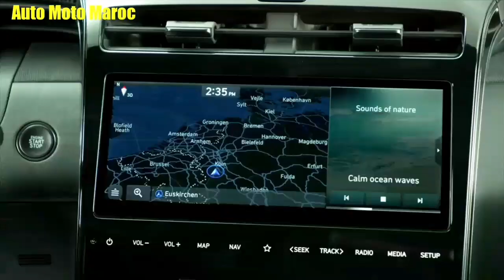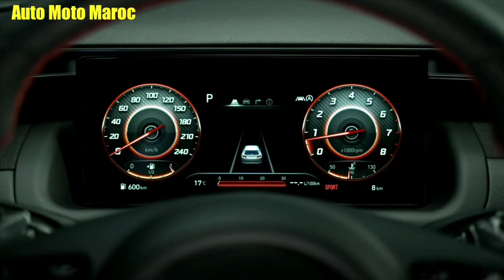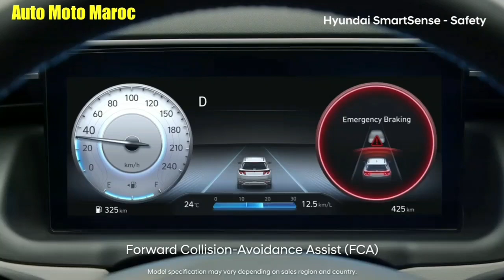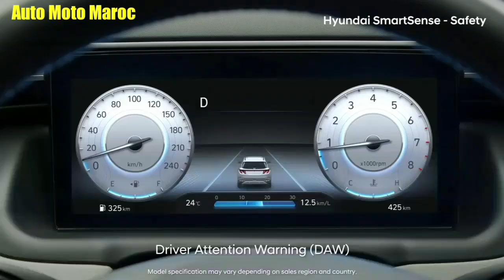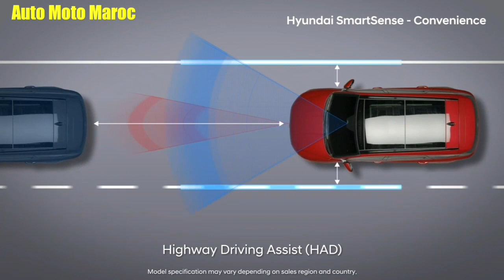Nouveau Hyundai Tucson 2021 Au Maroc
Fiche Technique Hyundai Tucson 2021 :

Motorisation
Moteur
1.6 CRDi 136 7DCT

Energie
Diesel

Architecture
4 cylindres

Cylindrée
1.598 cm³

Puissance fiscale
6 cv

Puissance maxi.
136 ch

Couple maxi.
320 Nm

Boîte à vitesse
Automatique 7 rapports à double embrayage

Palettes au volant

Conso. ville
4,6 l/100 km

Conso. route
4,4 l/100 km

Conso. mixte
4,5 l/100 km

Emission CO2
119 g/km

Vitesse maxi.
180 km/h

Accélération 0-100 km/h
11,8 secondes

DIMENSION ET VOLUMESAfficher -

Catégorie
4x4 / SUV / Crossover

Carrosserie
SUV compact

Nombre de places
5

Poids à vide
1.483 kg

Longueur
450 cm

Largeur
186 cm

Hauteur
165 cm

Empattement
268 cm

Volume du réservoir
54 litre

Volume de coffre
503 litre